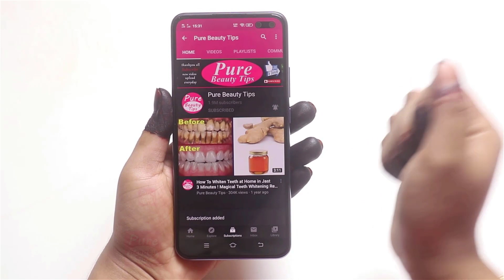White hair to black hair naturally in just 4 minutes is always ||100% working at home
1. 1 cup Mustard oil
  2. 1 tbsp Black cumin Seeds
  3. 1 tbsp Fenugreek seeds

Whitehair # Black # Blackhair # Recipes # Hair # Whitening

I hope you like this video.  The information on my channel is not intended or implied to be a substitute for health advice or a professional diet.  All videos available on this channel are for general information purposes only.